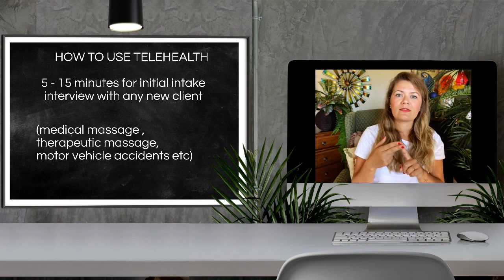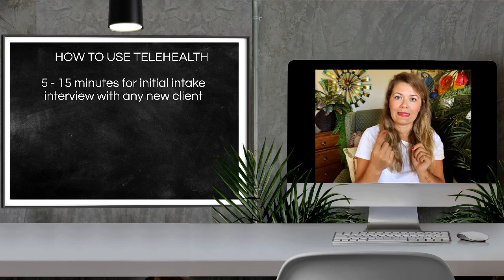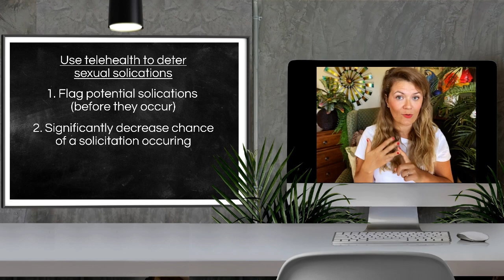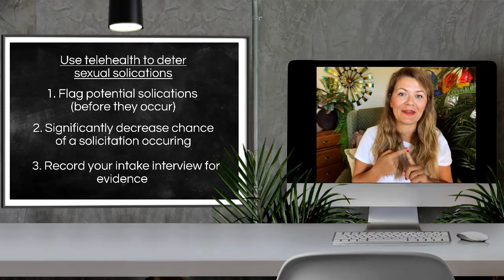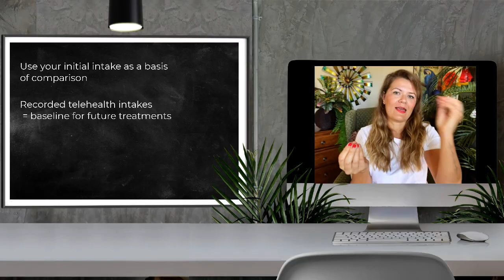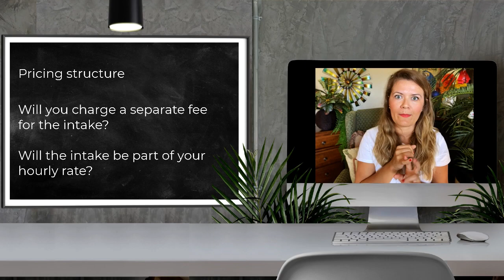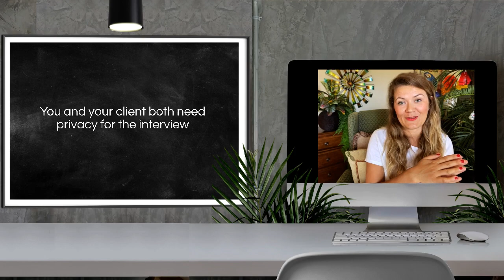The Future of Massage Therapy and The Future of Healthcare Online: START USING TELEHEALTH NOW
The future of massage therapy is here: start using telehealth to complete your client intake interviews! Doctors have done it since COVID (and beyond), why aren't why? Telehealth is an amazing opportunity to pre-screen for sexual solicitations, minimize exposure to COVID-19, and offer overall better quality massage treatments! Watch to understand HOW and WHY to stay on the cutting edge of the massage profession.

RESOURCES MENTIONED:
1. SAMPLE CONSENT-TO-RECORD SPIEL:
"[Client's name], this client intake session will be recorded and stored within a HIPAA/PHIPA compliant software. Your confidentiality is protected and the details of our meeting will remain private. Do I have your consent to record?"

2. HIPPA/PHIPA COMPLIANT TELEHEALTH PLATFORMS
: *please do your own research*
ZoomHealth
VSee
Updox

3. MASSAGE STUDENTS - FACEBOOK GROUP

Do you recommend a platform? Share with us in the comments!
-Michelle ❤️

Join our Facebook Group ⬆️ to grow your critical thinking skills!